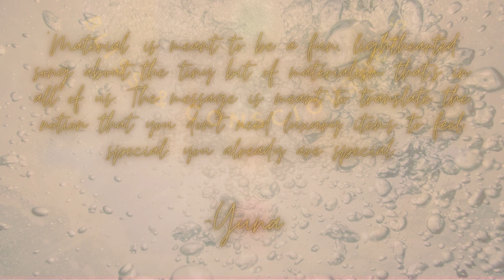SatChitAnanda-NewMusic (PART IV)